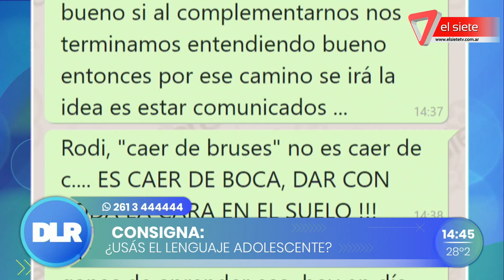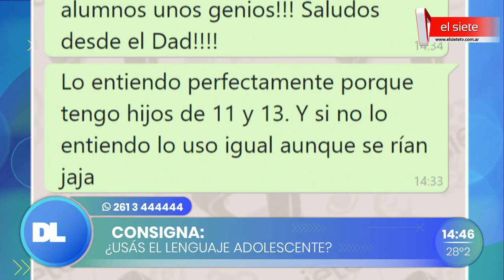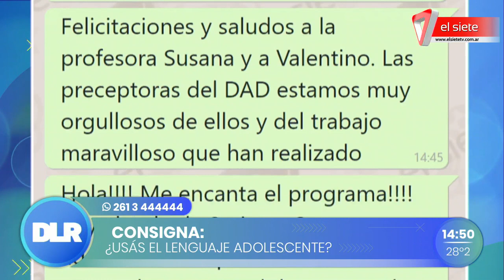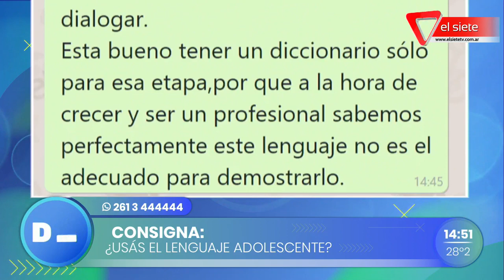Diccionario creado por adolescentes